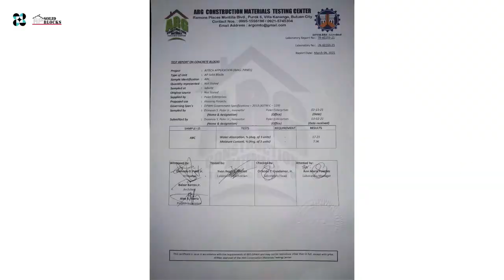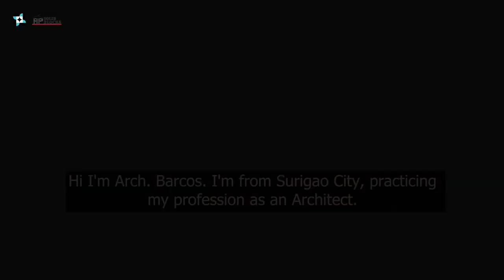NATIONAL INVENTION CONTEST AND EXHIBITS (NICE) FINALIST AND AWARDEE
This calls for a celebration! 🥂

CONGRATULATIONS Engr. Dionesio Paler Jr.- the man behind the great innovation AP SOLID BLOCKS on your well-deserved achievement and for bagging UNLAD Third Place Outstanding Utility Model Category in the recently concluded 2022 National Invention Contest and Exhibits (NICE) spearheaded by Department of Science and Technology (DOST) participated by the best and brightest innovations, inventions and researches in the Philippines, as these research and development outputs contribute to national development. 🏆

AP SOLID BLOCKS FAMILY IS PROUD OF YOU! 🤩

Video credit: DOST Caraga